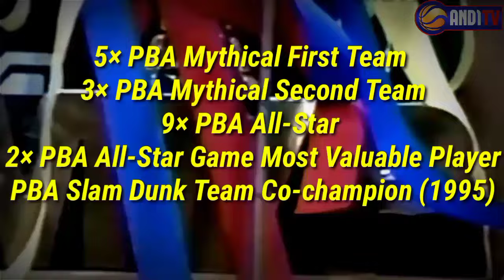The TOWER OF POWER Benjie Paras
4x PBA champion (1990 First, 1992 First, 1998 Governors', 1999 All-Filipino)

2× PBA Most Valuable Player (1989, 1999)

PBA Rookie of the Year (1989)

PBA Comeback Player of the Year (1999)

PBA Best Player of the Conference (1999 Commissioner's)

PBA Finals Most Valuable Player (1998 Governors')

5× PBA Mythical First Team (1989–1991, 1995, 1999)

3× PBA Mythical Second Team (1992, 1994, 1996)

9× PBA All-Star (1989, 1990, 1991, 1992, 1994, 1995, 1996, 1999, 2000)

2× PBA All-Star Game Most Valuable Player (1994, 1999)

PBA Slam Dunk Team Co-champion (1995)

PBA Hall of Famer (Class of 2013)

PBA 25 Greatest Players of All Time

40 PBA Greatest Players

PABL champion (1988 Maharlika)

2x PABL Most Valuable Player (1988 International, 1988 Maharlika)

As assistant coach:

6x NCAA champions (2012, 2013, 2014, 2016, 2017, 2018)